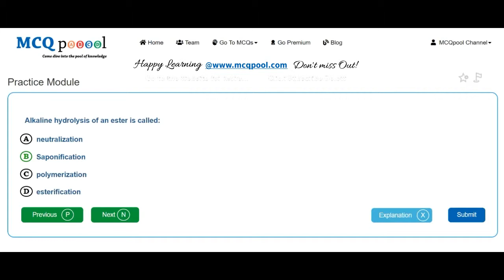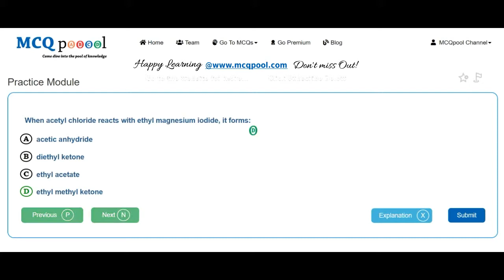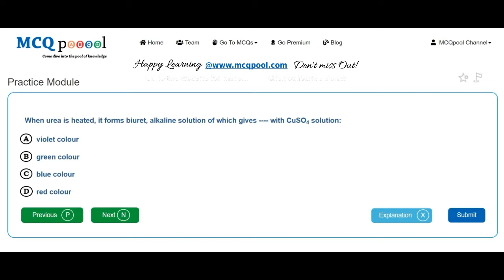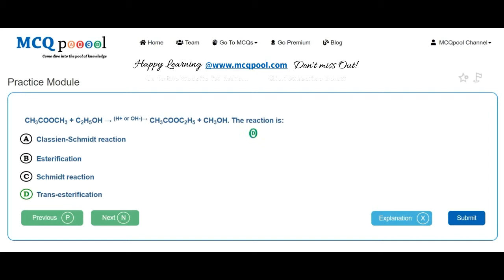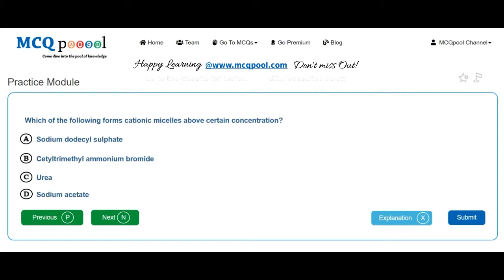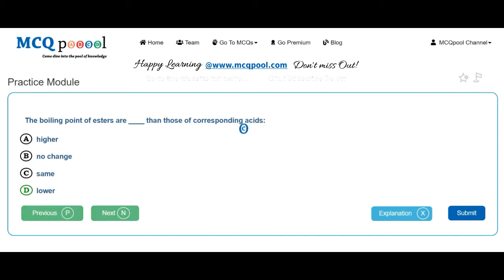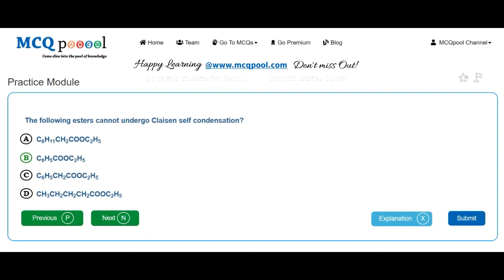Quiz/MCQs on Chemistry- Acid, Bases & Salts -MCQ Quick Revision Series Free MCQs @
For more details on how to do so, please visit:
Multiple Choice Questions MCQs on Chemistry- Acid, Bases & Salt for A levels/ +2/Plus 2/Intermediate level/ PreMed/PreEng Entrance